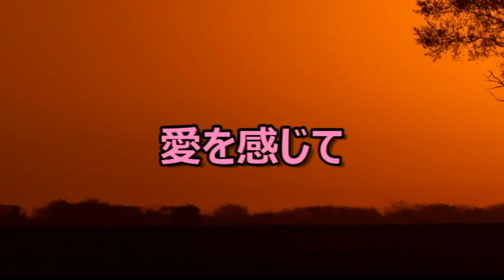「愛を感じて」～ライオンキングより～ ☆歌・エレクトーン・鍵ハモ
ライオンキング「愛を感じて」を歌・エレクトーン・鍵ハモで奏でました（楽譜は耳コピ作成です）

①出だし
ティモンの歌＝鍵ハモ
プンバのセリフ＝自分の声
伴奏＝エレクトーン
の割り振りです。

②歌部分
超実写版ライオンキング吹き替え版で歌っている女性歌手、門山葉子さんのナラパートの声に感動し、これを男の声で歌ってみました。
また、エレクトーン弾きながら合いの手を歌いました。「ハーベラントレ」・・・何語でしょうかね？？？

②映像全般
サバンナの夕暮れに、ティモン・プンバ・シンバ・ナラが真ん中に出て、その脇で私が演奏しているという構図にさせていただきました。（こんな晴れがましいことはYouTubeでしかできません　笑）
影絵は無料画像を印刷したものを切り、黒マジックで塗って作りました。バックのオレンジに黒の影絵が浮き立つような感じにしたいと思いました。私のシャツも黒に合わせました。もっと若くてかっこよければ映えるのでしょうね。ああ４０年前に戻りたい・・・・・（笑）
あと、途中から影絵を動かしてみました。うーん、ライオンの動きには見えないなあ・・・・・難しいです💦